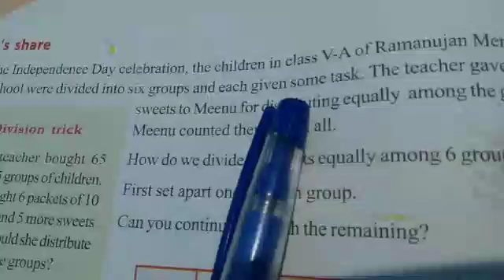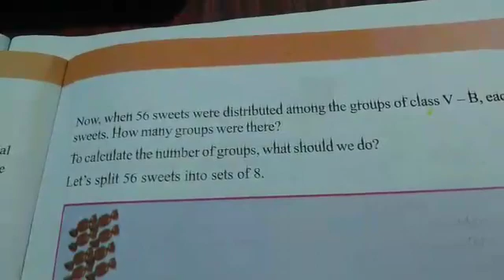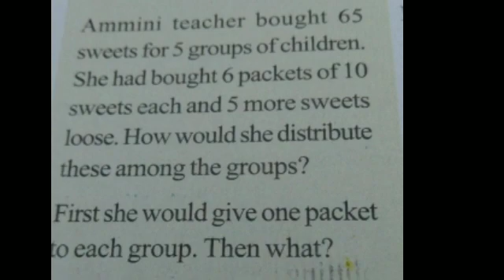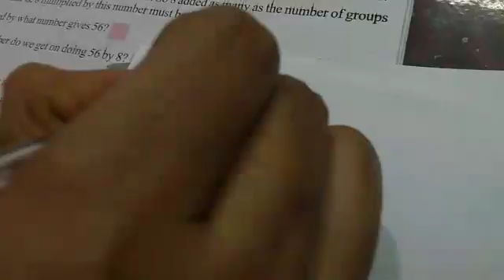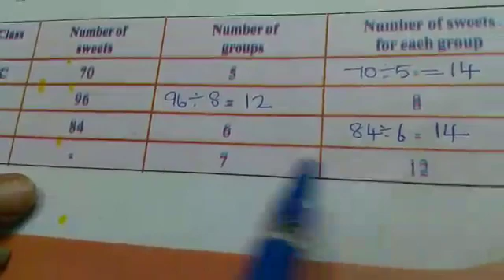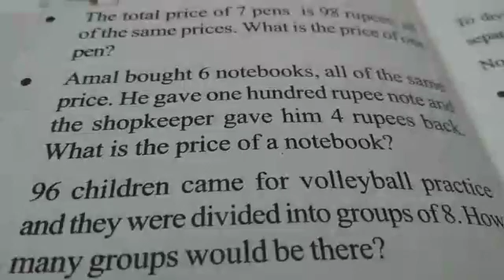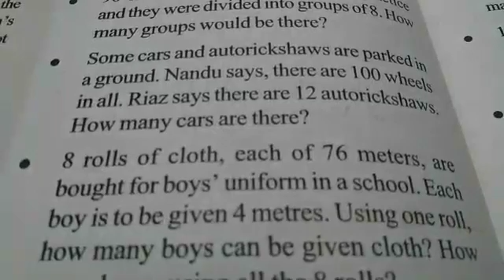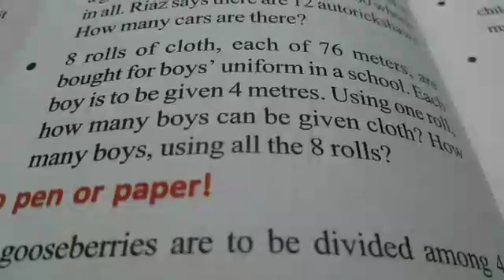STD 5 MATHS CHAPTER 3 EQUAL SHARING PART 1 Page no34,35&36 only textbook activities easy & simple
CHAPTER 3
EQUAL SHARING
PART 1
Page no34,35&36
only textbook activities
easy & simple